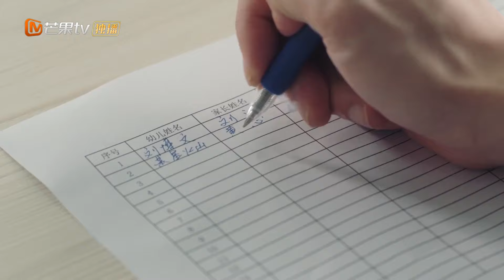【Clips】โรงเรียนอนุบาล Sile CEO พบกันอีกครั้ง Xuanxuan ชนะดอกไม้สีแดงเล็กน้อย | MangoTV Thailand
โปรดเป็นครอบครัวของฉัน "Please be My Family  ดูความคืบหน้าล่าสุดของ Rabbit Mom Wolf Dad ตรงเวลา!

❤เรื่องย่อ❤:
บอกเล่าเรื่องราวของชายและหญิงที่เกิดในยุค 90 ที่เปลี่ยนจากการอยู่เป็นโสดกับลูกๆ มาเป็นเดินใต้ชายคาเดียวกัน สำหรับค่าผ่าตัดเนื้องอกในสมองของ Xuanxuan ลูกสาวของเธอ Qi Sile จำเป็นต้องได้รับคำสั่งจากโครงการวางแผนของ Maolin และรบกวน Song Haoyu เจ้านายของ Maolin และเมื่อ Song Haoyu พา Chenchen ลูกชายของเขาไปเลือกของขวัญวันเกิด เขาพบว่า Qi Sile มีเข็มกลัดแบบเดียวกับ Chenchen Song Haoyu ค่อยๆยืนยันความสัมพันธ์ระหว่าง Xuanxuan และ Chenchen ผ่านเบาะแสของเข็มกลัด เพื่อให้ลูกทั้งสองมีครอบครัวที่มีความสุข ซ่ง ห่าวหยูจึงขอแต่งงานกับฉี สิเล่ และทั้งสองก็แต่งงานกันโดยมีอนาคตที่ไม่แน่นอน

ผู้กำกับ: ซงดิ / หลี่จี้
นักแสดง: เจิ้ง ชิวหง / เซี่ย บินปิน / จู หยวนปิง / เซิง หุยจือ / จิน ชง / หยาง เสวี่ยเอ๋อร์